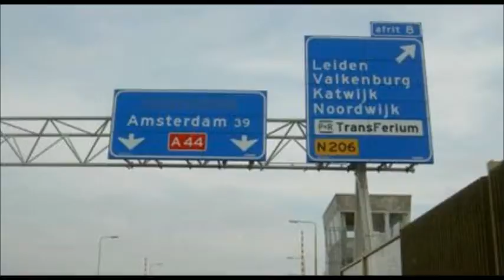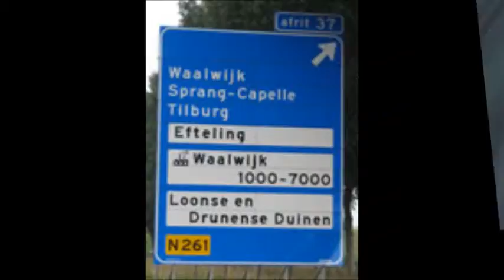de weg naar de wegdroom wereld